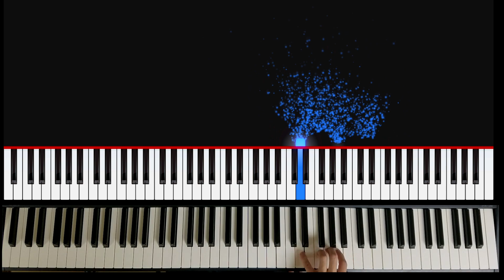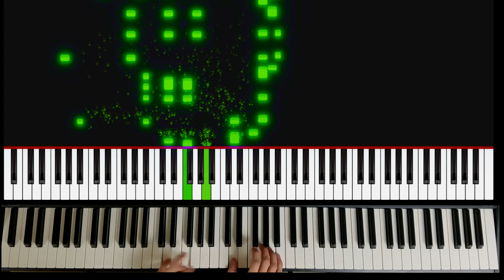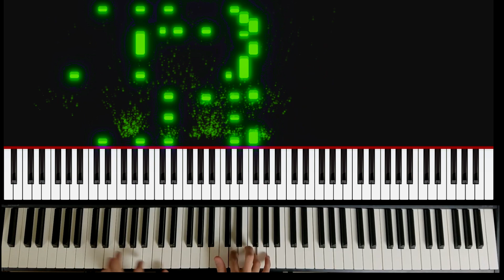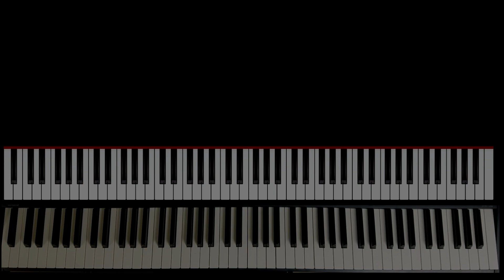Pirates of the Caribbean medley - Piano (Arrangement)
A short piano medley for a few soundtracks from the Pirates of the Caribbean series.

Tracks:
0:00 The Medallion Calls
1:05 The Black Pearl
2:18 He's a Pirate